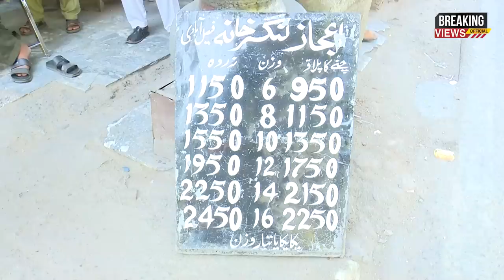Data Darbar k Bahir Sar-e-Aam Nosar Bazi - 2 Kilo Rice Paisay Puri Daig K | Zubair Shabbir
Data Darbar k Bahir Sar-e-Aam Nosar Bazi - 2 Kilo Rice Paisay Puri Daig K

The core Purpose of "Breaking Views Network" is to Inform, Educate and Entertain our Viewers.

 Host :Zubair Shabbir